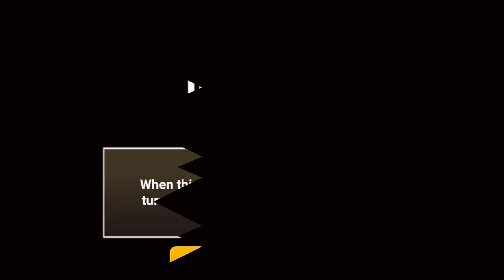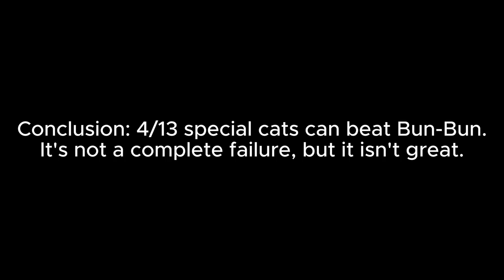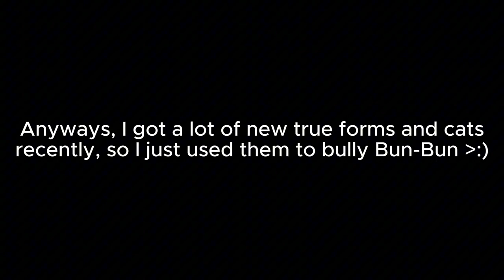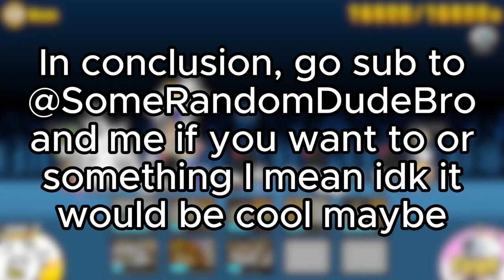Which Buyable Special Cats Can Solo EOC Chapter 3 Moon?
were bringing it back guys...
also i organized my description and made it less crowded lmk what you think

0:00: Intro
0:44: Flying Ninja Cat
1:32: Riceball Cat
2:33: Pastry Cat
3:27: Skelecat
4:18: Heavy Assault C.A.T.
5:07: Gato Amigo
5:50: Ultimate Bondage Cat
6:38: Dark Lazer
7:36: Dancer Cat
8:25: Beefcake Cat
9:17: Loincloth Cat
10:06: Lollycat
10:56: Hyper Mr.
11:50: Conclusion
12:04: Dubious Moment
13:02: Outro